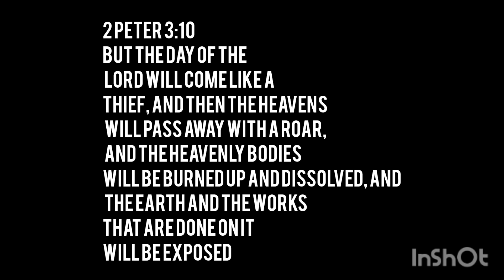When God comes back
But the day of the Lord will come like a thief, and then the heavens will pass away with a roar, and the heavenly bodies[a] will be burned up and dissolved, and the earth and the works that are done on it will be exposed.[b], God bless! He will return AMEN AMEN AND AMEN!